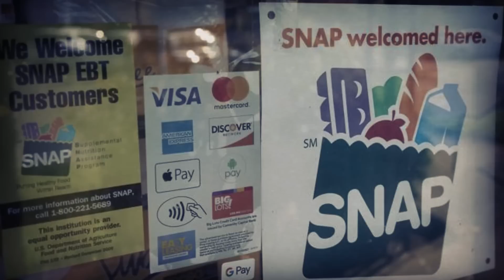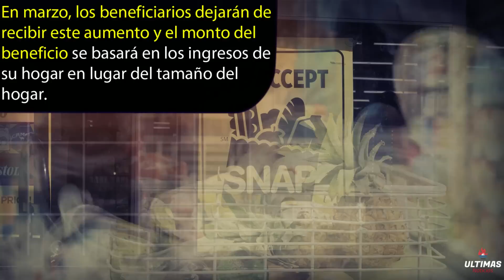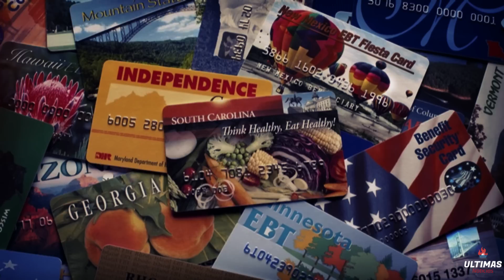SE ACABÓ! PROGRAMA SNAP CUPONES DE ALIMENTOS EXPIRARÁ, SEGURO SOCIAL SSA, SSI, SSDI SERAN AFECTADOS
SE ACABÓ! PROGRAMA SNAP CUPONES DE ALIMENTOS EXPIRARÁ, SEGURO SOCIAL SSA, SSI, SSDI SERAN AFECTADOS, CHEQUE DE ESTIMULO ECONOMICO FEDERAL APROBADO 2023 URGENTE ULTIMAS NOTICIAS, DE ULTIMO MINUTO ACABA DE PASAR

DOBLE PAGO! SEGURO SOCIAL SSA, SSI, SSDI LO RECIBIRA - CHEQUE DE ESTIMULO, CREDITO FISCAL POR HIJOS

TEN CUIDADO! 5 FORMAS EN QUE PUEDE PERDER SUS BENEFICIOS DEL SEGURO SOCIAL + CHEQUE DE ESTIMULO

MAÑANA SE COBRA! 841$ PARA LOS DEL SEGURO SOCIAL SSI CHEQUE DE ESTIMULO, EXCELENTES NOTICIAS IRS